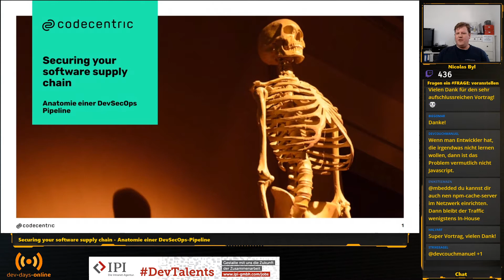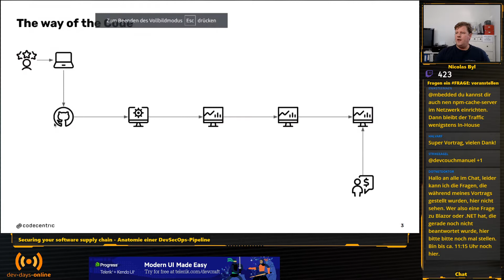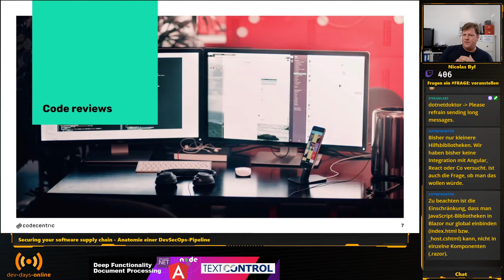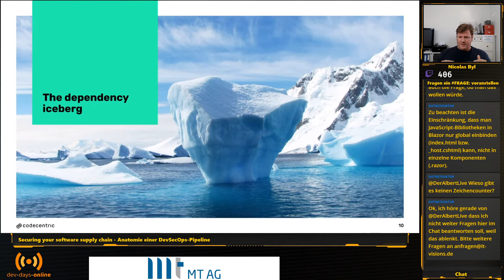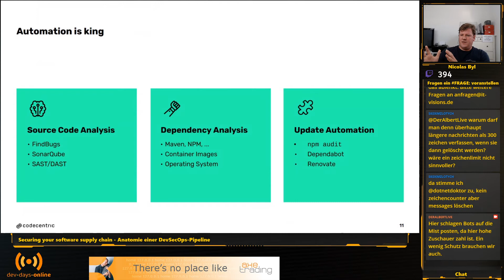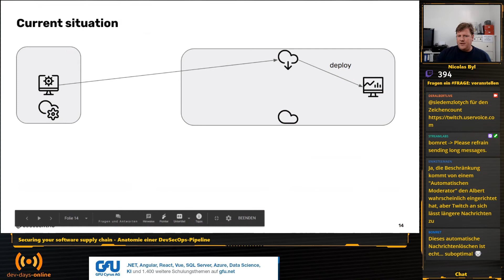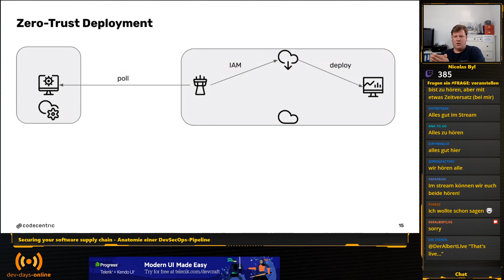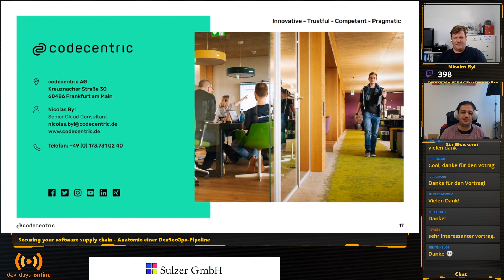Securing your software supply chain - Anatomie einer DevSecOps-Pipeline - Nicolas Byl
Sich auf den Pfad in Richtung DevSecOps zu machen, ändert vieles an der Art und Weise, Software zu entwickeln. Nicht nur ist auf einmal das Team für die gesamte Lieferkette der Software verantwortlich. Nein, neben der Verantwortung von der Idee bis zur Anwendung hat man auf einmal auch noch das Thema Sicherheit am Bein.

Im Rahmen des Votrags werden wir daher einen Roundtrip durch die Entwicklung einer Anwendung betrachten. Dabei werden wir dem kompletten Weg des Codes vom Gehirn des Entwicklers bis in die Produktion folgen. In jedem Schritt werden wir dabei betrachten, wie man mit Hilfe von Automatisierung und klugem Prozessdesign seine Anwendung sicher zum Laufen bekommt. So sicher, dass alle Beteiligten gut schlafen können.